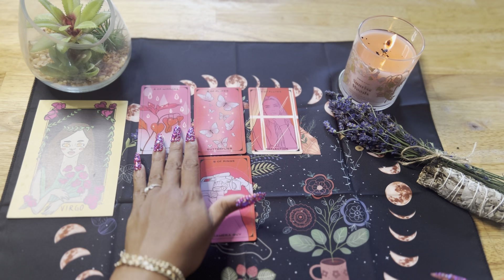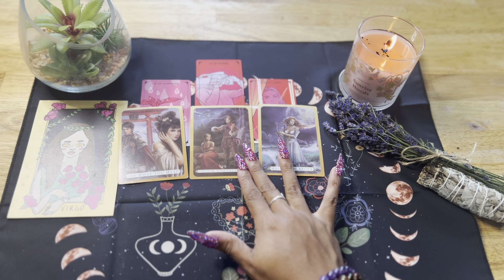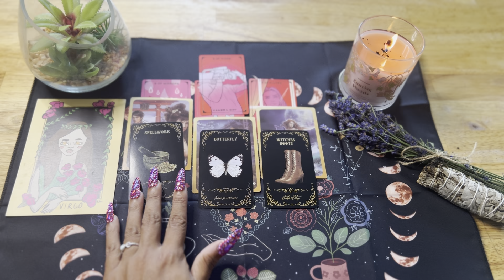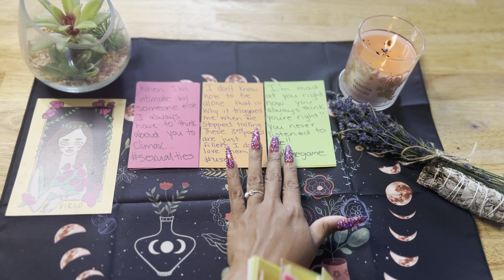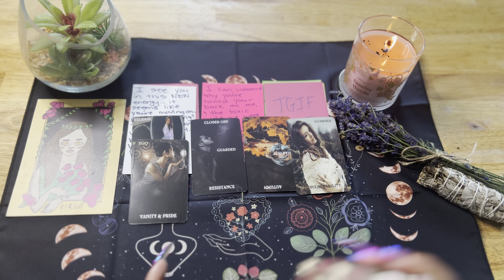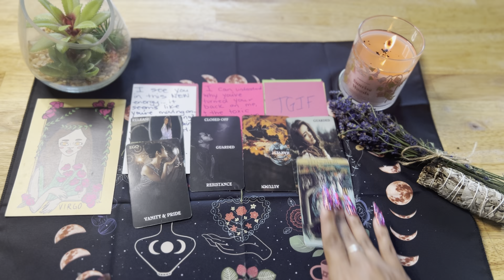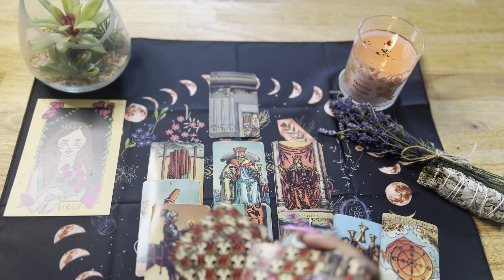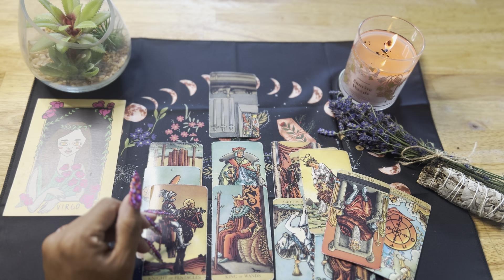♍️VIRGO!💗SUM1 IS WATCHING YOU FROM THE SIDELINES👀HOPING THEY’LL GET CALLED BACK INTO THE GAME😩😂🙋‍♂️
Welcome to my channel🤗❤️🍄🌿Help someone else that might need to see this message, by LIKING this video👍🏽😊I would also love it if you subscribed✅so that you stay up on all the messages that the Universe 🌎💫 has for you‼️❤️

General Portion✨-00:00- 08:17
Person On Your Mind🧠-08:18- 15:21
Singles Portion💖-15:22- 21:08

IF YOU’D LIKE TO BOOK A PERSONAL READING WITH ME🔮🥰✨Please Follow The ✨NEW✨Directions Below:⬇️⬇️

In the note section you MUST include your email so that I can correspond with you about your reading!
$55- for love reading (15-20 min video)
$55- career/friendship reading(15-20 min video)
$44- one specific question reading(10-15 min video)
I DO NOT DO LIVE READINGS, all are recorded.
**2-4 day turnaround for readings, I don’t offer same day readings!**😊✨

Love & Light,
Kieyana